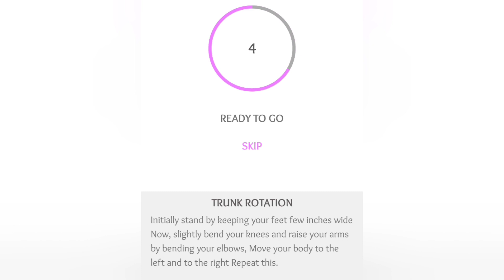Abs Workout for Women:Exercise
Abs Workout for women, exercise to lose belly fat & fitness workouts at home. With short and effective abs exercise for women you can maintain good fitness, posture, and easily get flat tummy at home.